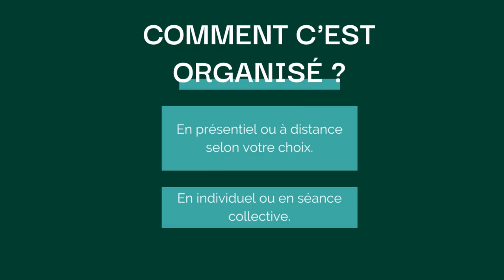Agence web awde - Nos prestations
L'agence web awde crée votre site internet et s'occupe du déploiement de votre publicité en ligne.